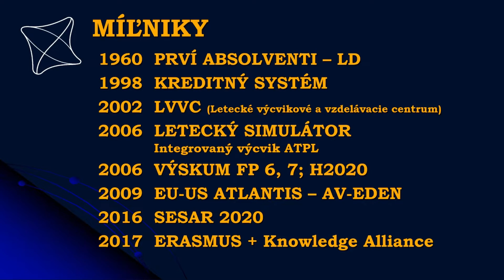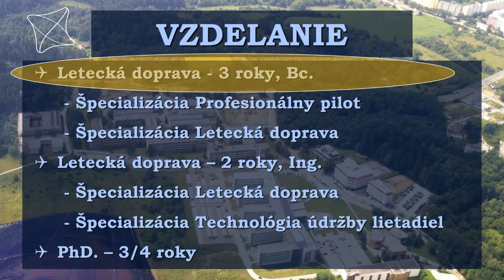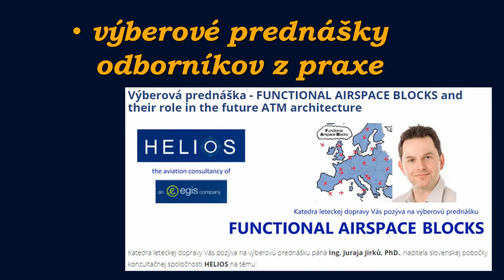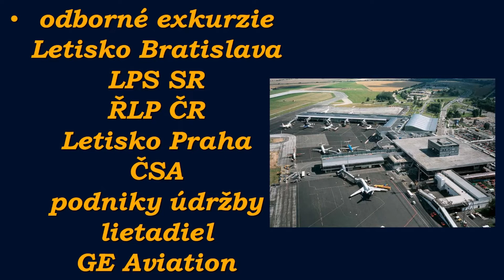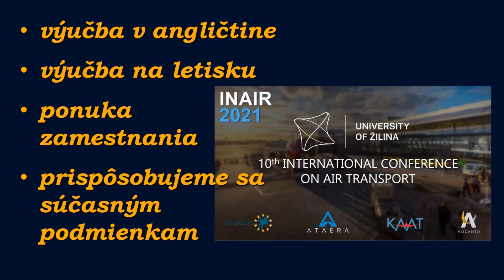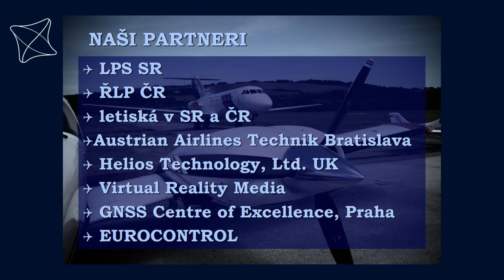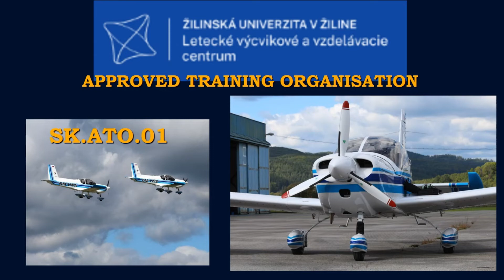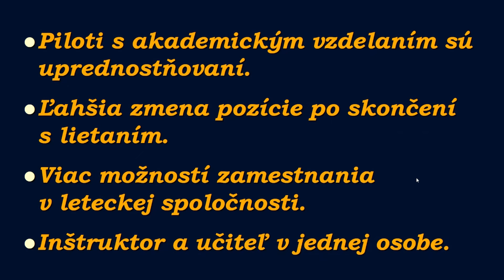KLD - Online deň otvorených dverí 2021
Prezentácia študijných programov a možností leteckého výcviku na Žilinskej univerzite